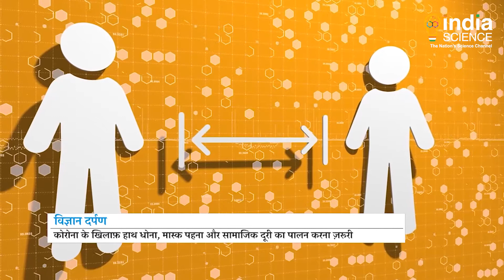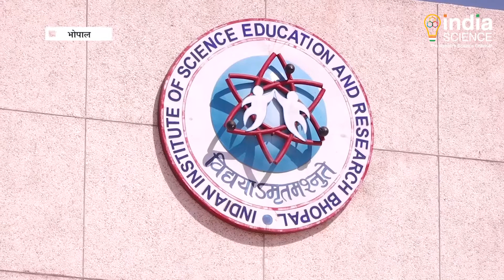IISER Bhopal-Crowd Monitoring System (H)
मानव जीवन के लिए वायु प्रदूषण एक बेहद संवेदनशील मुद्दा है । इस जोखिम को कम करने के लगातार प्रयास भी किए जा रहे हैं । लेकिन तेज़ी से गैस चैंबर में बदलते बड़े शहर चिंता को बढ़ा देते हैं । इसी को ध्यान में रखते हुए भारतीय प्रौद्योगिकी संस्थान दिल्ली ने साल 2018 में अलग से स्वच्छ वायु अनुसंधान उत्कृष्टता केंद्र स्थापित किया था । ये संस्थान दिल्ली-एनसीआर में विभिन्न सर्वेक्षणों द्वारा नीति निर्माताओं को वायु प्रदूषण के प्रति मानक तय करने में मदद कर रहा है ।